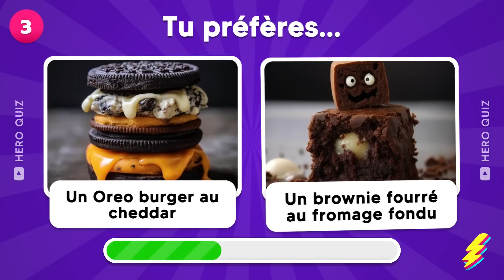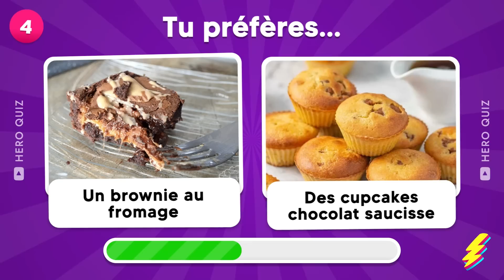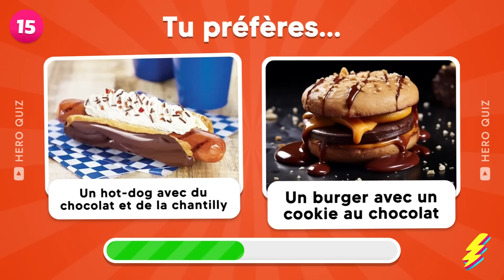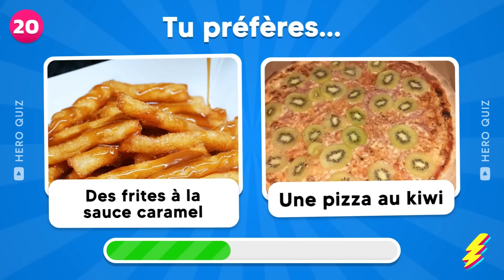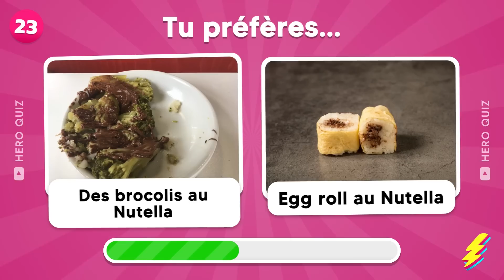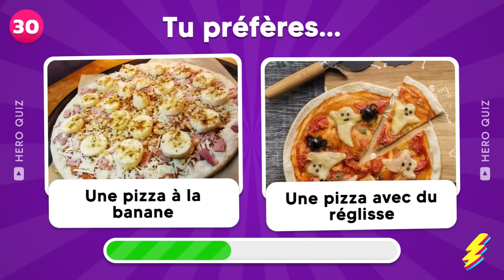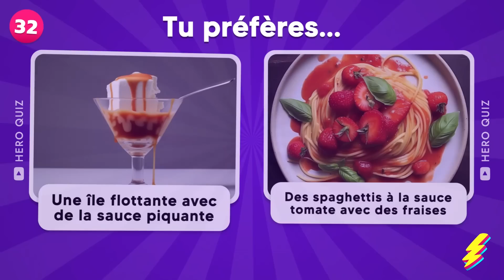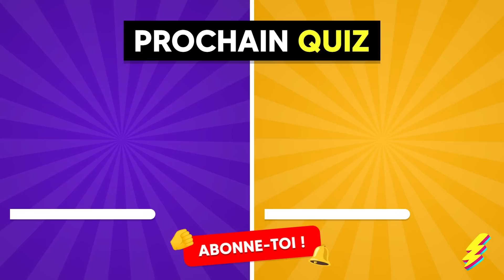Tu préfères ? Les PLATS les plus ÉTRANGES du Monde !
Voici un "Tu préfères" qui oppose les aliments les plus insolites et bizarres ! Les PLATS les plus ÉTRANGES du monde t'attendent pour te surprendre ! Découvre des recettes incroyables et des nourritures mélangées que tu n'aurais jamais imaginées. Tu préfères un burger aux bonbons ou des Oreo au fromage ? De l'inconnu et de l'inattendu, des aliments qui te surprendront à chaque bouchée. Un voyage culinaire à travers le monde pour goûter des plats étranges et originaux. Alors prépare-toi à t'émerveiller devant les recettes les plus étranges du monde !